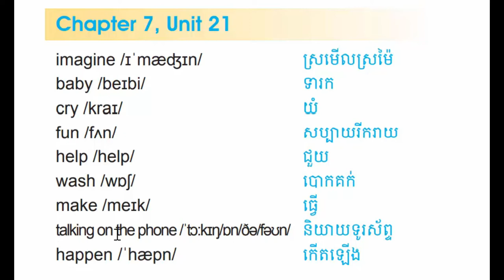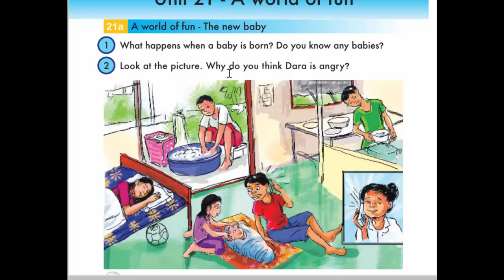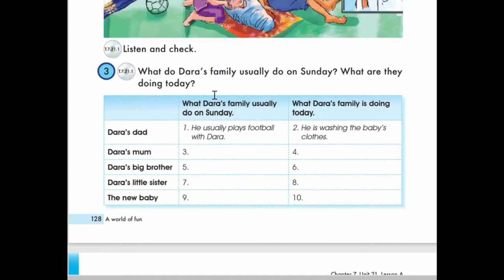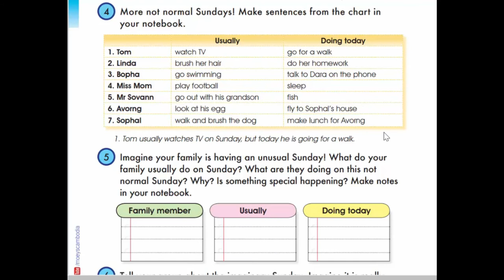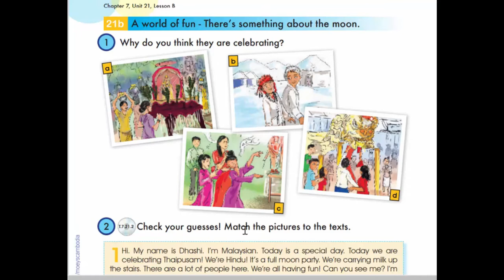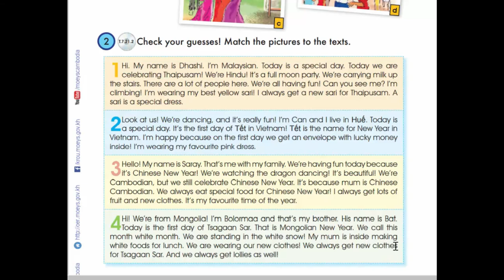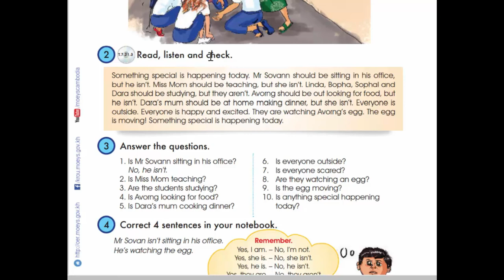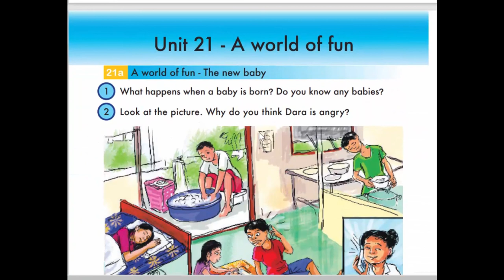Unit 21 A World of fun